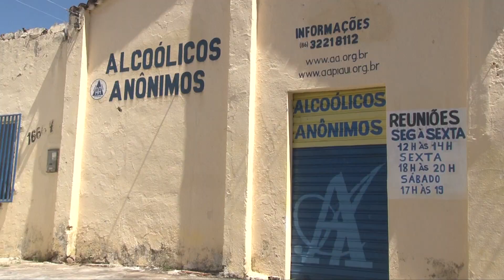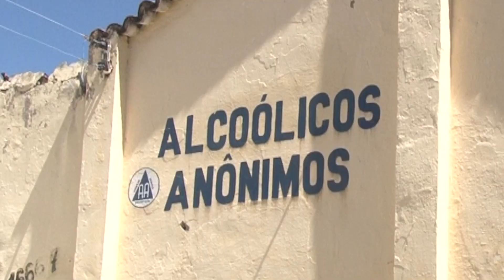Vício do alcoolismo: entidades abrem espaço para tratamento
O alcoolismo é uma doença que precisa, acima de tudo, da aceitação do paciente. Alternativas de entidades e do poder público estão à disposição para quem quer superar a doença. Veja mais detalhes na reportagem de James Almeida e Volmar Cardoso, da TV Assembleia.